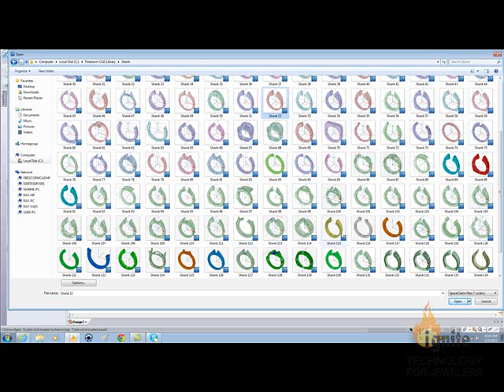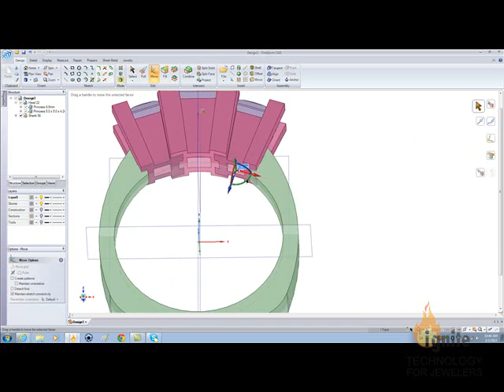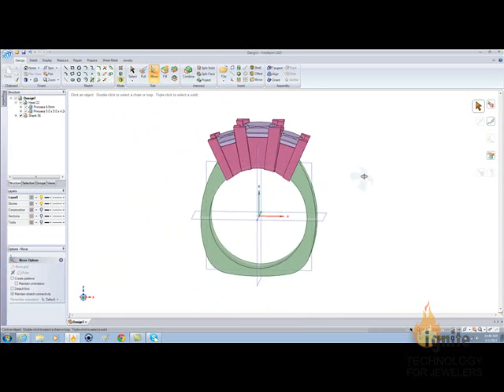Designing in CAD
CAD Design using FireStorm CAD